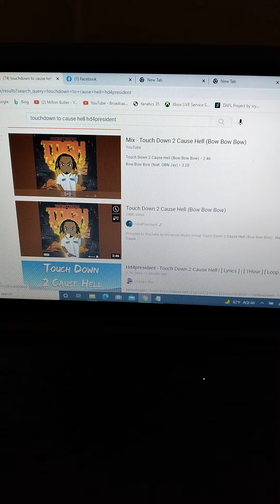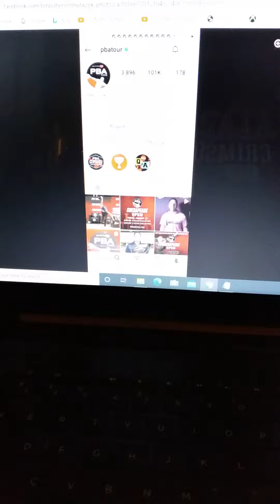I Watched TV And Video Games On 8 21 2021